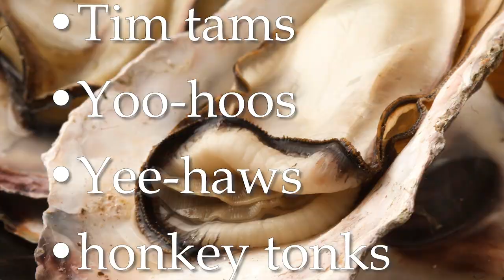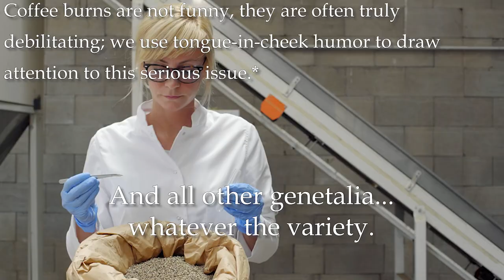Seared Sacks and Burnt Boobs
Join Restaurant Expert Witness - Howard Cannon, well-known speaker, best-selling author, restaurant consultant, expert witness, and media personality in this excerpt from one of his “How to Start a Restaurant” seminars, recorded live.

AUTHOR BIO
Howard Cannon—is the world’s most sought after forensic restaurant expert witness, with more than 150 cases and several hundred pre-litigation consulting matters to his credit. He is called on by judges, juries, plaintiffs and defense lawyers, members of the media, and industry executives to provide his unbiased opinions pertaining to an astonishing variety of incidents where employees, customers, and vendors become injured, harmed, sickened, maimed, or killed on the premises of restaurants across the United States. He is the author of several books, including “The Complete Idiot’s Guide to Starting Your Own Restaurant” (©2001) and “The Complete Idiot’s Guide to Starting a Restaurant,” second edition (©2005), published and distributed in bookstores in dozens of countries around the globe. He has appeared on national, regional, and local television and radio, and has been featured on The Dr. Oz Show, Live with Anderson Cooper, Hotel Impossible, Travel Channel, CBS, and Fox, to name just a few. Cannon has given hundreds of seminars, speeches, workshops, and interviews, and has been published in countless magazines and newspapers. For more information about Restaurant Expert Witness - Howard Cannon, please

CANNON’S NEW BOOK:
“Restaurant OSHA Safety and Security, The Book of Restaurant Industry Standards & Best Practices”:
Inside this book, you will discover:
• Who must comply and why
• The Scientific formula for risk
• The steps to creating a culture of safety
• How to recognize dangerous conditions